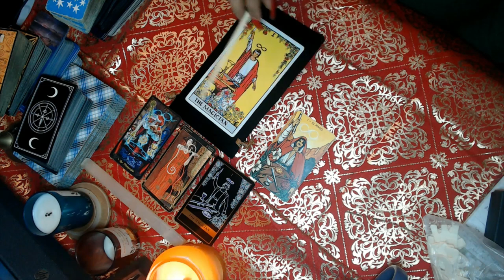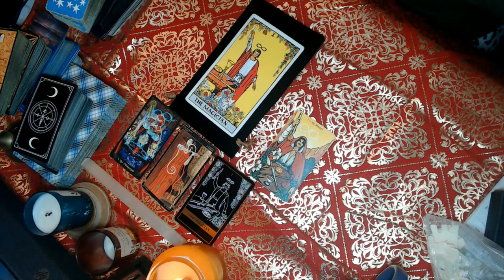TAROT 101 #1 THE MAGICIAN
TAROT 101 SERIES- 1 THE MAGICIAN
Hello my lovelies here we are finally with the Tarot 101 Series so excited to do this series hoping this helps as much as possible in your learning the tarot cards i tried as much as possible to make it simplistic to the point but with as much information as possible! Weather you are new to the tarot, intermittent, expert i hope it helps, renews or perhaps something new that you didn't know whatever it is that you are in your journey i hope it serves you in anyway!

3 Card Reading
30 Min Reading
1 Hr Reading